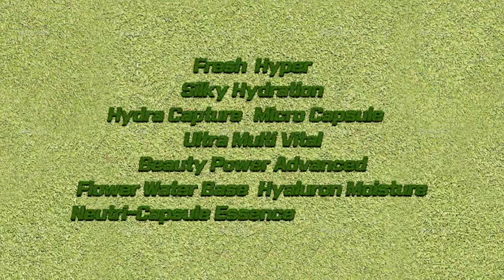Atomy Hydra Brightening Care Set